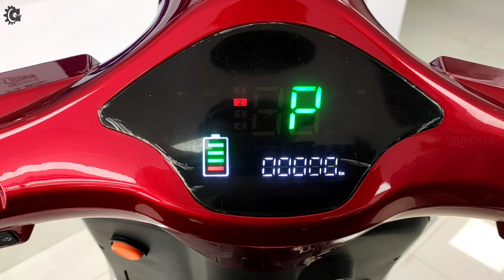Best Electric Scooter for Women | Legend Electric Scooter | 120 km Range | ADMS e bikes|Review|Hindi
ADMS e Bikes Electric Scooter LEGEND Detailed Review.
I have mentioned ADMS e Bikes Electric scooter LEGEND price.
I have also mentioned about the warranty of  battery, Charger, motor and controller.In this video you will see a ride review.

ADMS e Bikes
SHREE NARESH
Murmu Complex, NH 33, Mango, Jamshedpur
Pin - 831012 , Jharkhand

Amazon Buying Link
My Equipments & Gadzets

UNDER 10,000/-

( Under 8000/-)